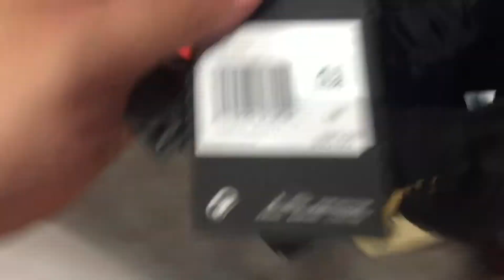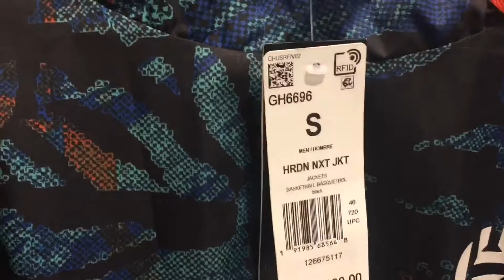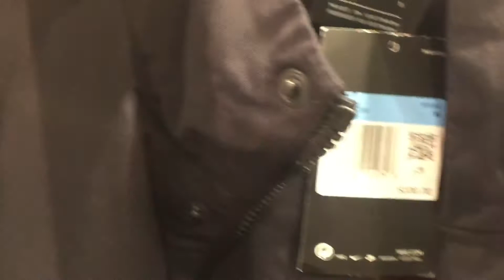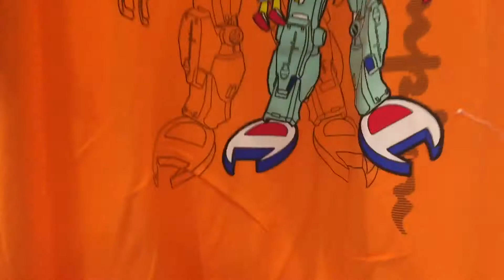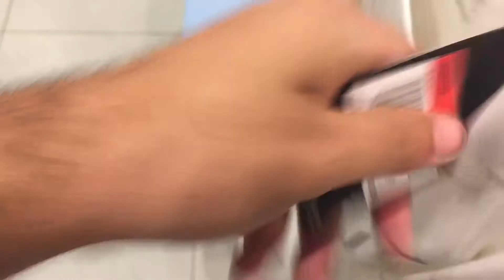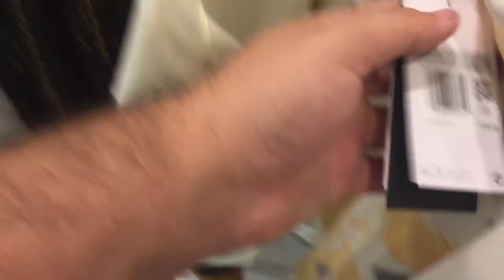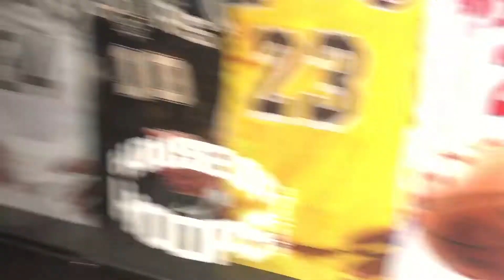SHOP WITH ME CHAMPS & FOOTLOCKER SNEAKER HUNTING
Hunting for sneakers in champs and foot locker in the Caribbean’s largest mall